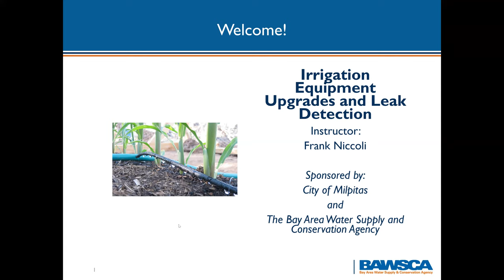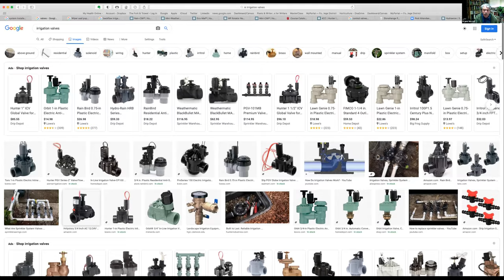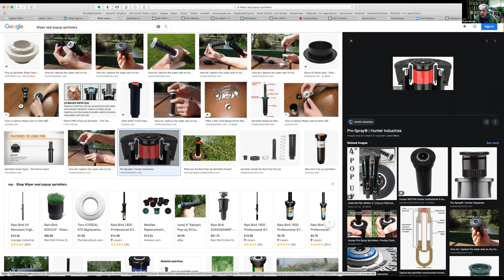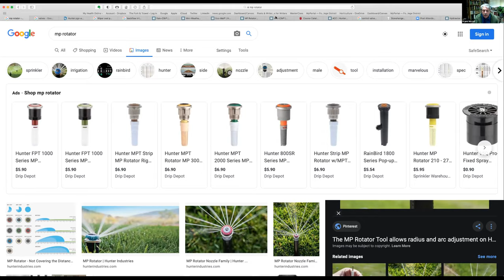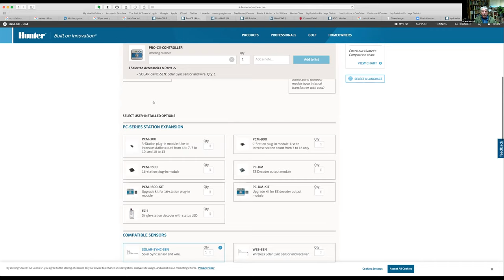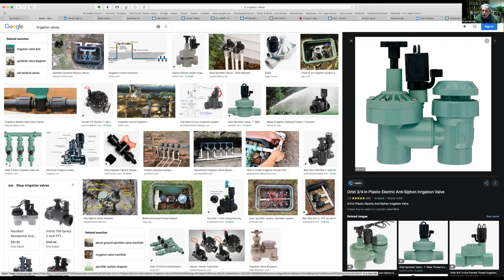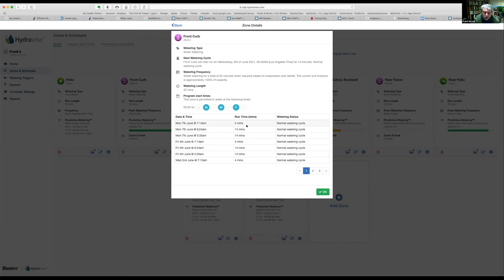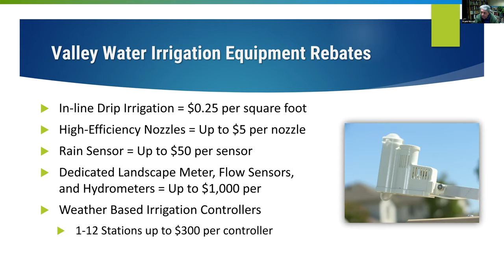6-7 Milpitas/Niccoli: Irrigation Equipment Upgrades and Leak Detection